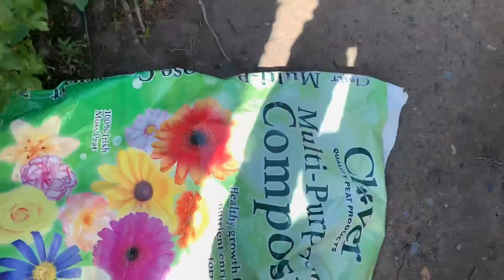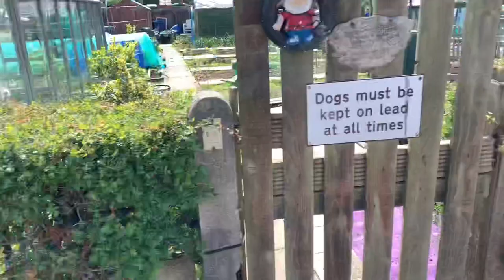Post hurricane plots check n a preview of rockys chapel 😎